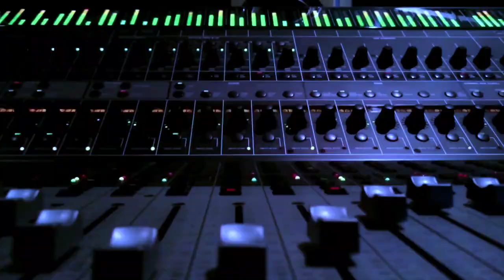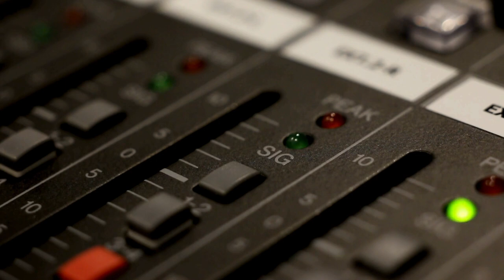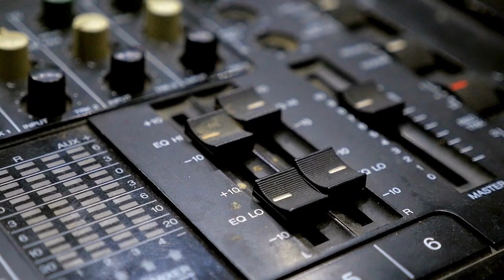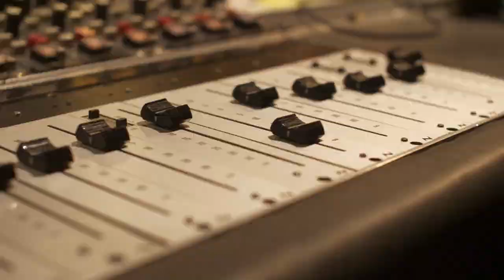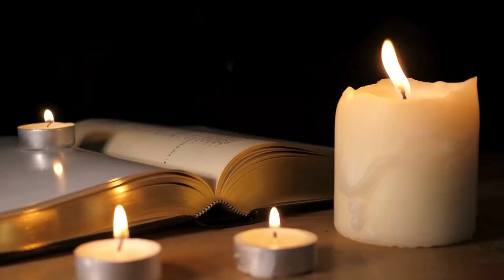Elvis Presley & Aretha Franklin Pass Away: Music History Today Podcast August 16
On the August 16 edition of the Music History Today podcast, the King of Rock and Roll & Queen of Soul are dead; long live the King & Queen. Also, the hair band era starts in earnest, the Ramones play at CBGBs, and it's Madonna's birthday, along with members of the Dixie Chicks, INXS, and Franz Ferdinand.

On this date:
In 1957, the Everly Brothers recorded the song Wake Up Little Susie.
In 1957, Buddy Holly & the Crickets played at the Apollo Theater.
In 1962, Ringo Starr became the drummer for the Beatles.
In 1968, the Jackson 5 played their first official gig after signing with Motown Records.
In 1968, Frank Sinatra divorced actress Mia Farrow.
In 1969, David Bowie played at a free music festival which was held in Buckingham England. It was held on the same days as Woodstock, which is why no one really talks about it.
In 1969, it was day two of the Woodstock music festival. Richie Havens performed his song Freedom, which became one of the anthems of the late 1960s.
In 1969, Crosby, Stills, and Nash played together for the first time.
In 1969, the Supremes performed with the Jackson Five in concert.
In 1974, the Ramones played their first gig at CBGBs.
In 1975, Peter Gabriel left Genesis for a solo career.
In 1980, Bill Ward left Black Sabbath.
In 1980, Jools Holland left Squeeze.
In 1985, Madonna married actor Sean Penn.
In 1986, drummer Rick Allen returned to Def Leppard a year after losing his arm in a car accident.
In 1986, Run DMC became the first hip hop act to have a #1 album on the r&b chart with their album Raising Hell.
In 1996, over 50,000 fans at Yankee Stadium set the record in the Guinness Book of World Records for the largest group dance when they danced the Macarena.
In 1997, Seal, Mary J. Blige, and Jon Bon Jovi performed at the concert event Sound and Vision: The Carlsberg Concert.
In 2003, the United States Postal Service put composer Henry Mancini on a stamp.

In classical music:
In 1846, composer Gioachino Rossini married wife Olympe Pelissier.
In 1876, the opera Siegfried debuted.

In Theater:
In 1975, the musical Rodgers & Hart closed on Broadway.